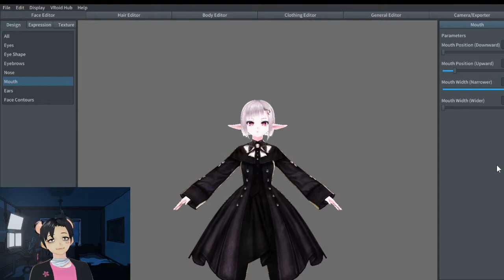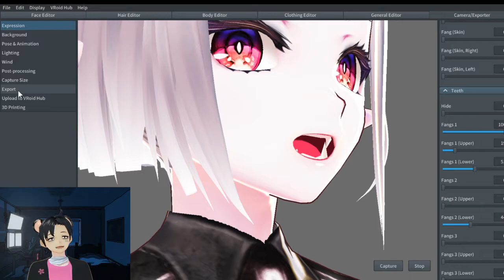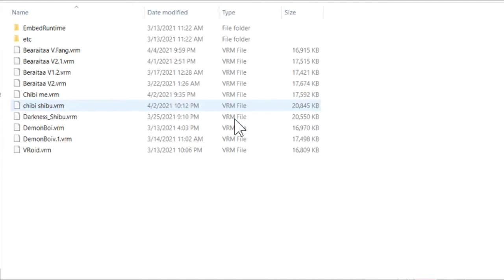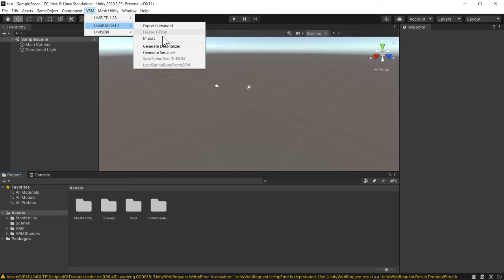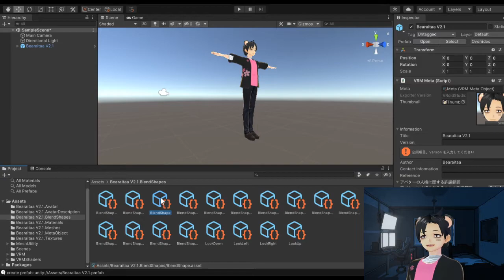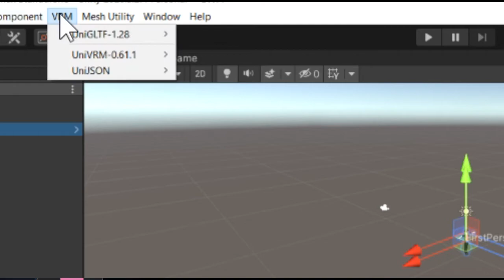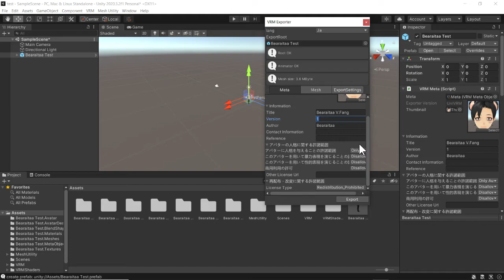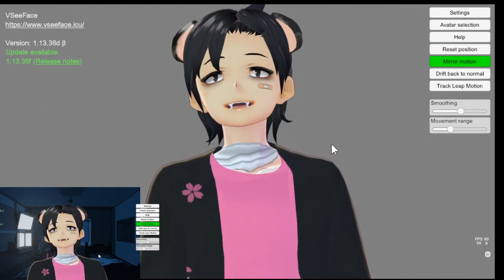วิธีทำเขี้ยวให้กับตัวละคร Vtuber ด้วยโปรแกรม Unity (TH) l How to add FANGS with Unity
คลิปนี้จะแนะนำวิธีการทำเขี้ยวหรือ Fangs ให้กับตัวละคร Vtuber ด้วยโปรแกรม Unity นะครับ (ฟรี) สิ่งที่คุณจะต้องมีในการทำเขี้ยวครั้งนี้ก็คือ

1. โปรแกรม VRoid Studio = ใช้ทำ avatar
2. โปรแกรม Unity = ใช้ทำเขี้ยว
     2.1 ไฟล์ package สำหรับ Unity ที่ใช้ในการแก้ไขไฟล์ .vrm (ไฟล์ avatar)
3. โปรแกรม VSeeFace = ใช้เอาไฟล์ที่ใส่เขี้ยวเข้าไปแล้วขึ้นโชว์ในรูปแบบต่างๆ

ผมจะใส่ link ดาวน์โหลดทุกอย่างที่อยู่ด้านบนให้ด้านล่างนะครับ เพราะมันฟรีทั้งหมดเล้ยยย

หมายเหตุ: โปรแกรมที่ผมใช้บันทึกหน้าจอตอนนี้ (OBS) ยังมีปัญหาอยู่คือไม่ยอมจับหน้าต่างย่อยของโปรแกรมที่มันกำลังบันทึกอยู่นะครับ ผมเลยต้องอัดหน้าจอซ่อมด้วยโปรแกรมอื่นแล้วใส่แทรกเข้าไปแทน Orz

วีดิโอที่ผมแปลและใช้ ref เป็นของ คุณ Eqvaly ไปรับชมกันได้ที่นี่จ้า :

0:00 Highlight
0:19 Intro
04:28 Unity Explanation
09:16 Make Fangs
13:22 Export Avatar
14:36 Fangs Test in VSeeFace
15:50 Outro